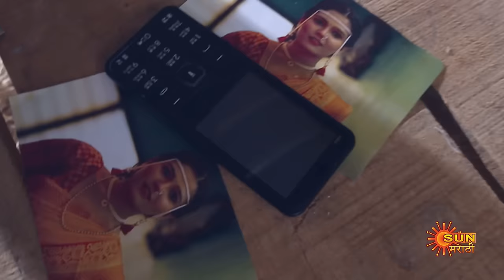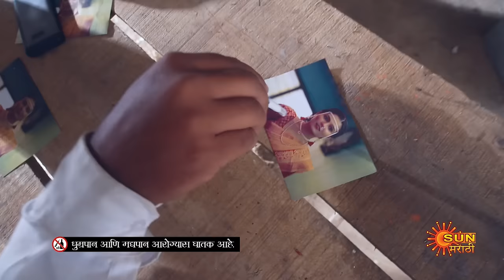Savali Hoin Sukhachi - FullEpisode |01 Apr 2024|Full Ep FREE on SUN NXT